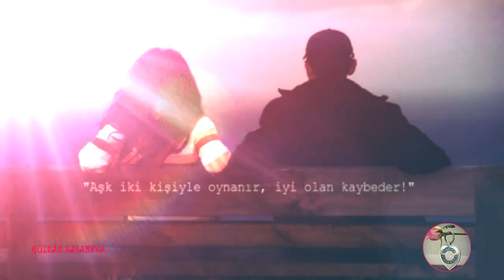Mutsuzsun Benim Gibi Mutsuz